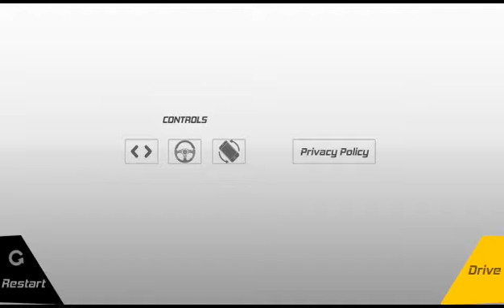🔥Real City Car Driving-Best Police game 2023-تنزيل محاكي العاب سيارات شرطة فاخرة للموبايل حجم صغير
Real City Car Driving offline open worldتحميل لعبة سباق سيارات بدون نت افضل  محاكي سيارات للاندرويد,

تحميل لعبة سباق سيارات بدون نت,تحميل العاب سباق سيارات
افضل العاب الاندرويد 2021 محاكي سيارات

Top 5 car driving games for android | Best car simulator games android 2022
Top 5 Car racing games for android | Best racing games on android 2022
TOP 10 MOST REALISTIC RACING GAMES FOR ANDROID & IOS 2021 | BEST MOBILE RACING GAMES
Top 10 New Racing Games for Android & iOS 2022 (Offline/Online) | Top 10 New Android Games 2022
TOP 2022 :10 BEST RACING GAMES FOR ANDROID & IOS 2022 | BEST MOBILE RACING GAMES
Top 10 New RACING Games For Android & iOS 2022 High Graphics (Online/Offline)
TOP 10 NEW RACING GAMES 2021 | TOP BEST ANDROID & IOS GAMES

TOP 10 BEST OFFLINE RACING GAMES FOR ANDROID AND IOS IN 2021
Top 15 Best Offline Racing Games for Android 2020 | High Graphics 🚗🚗
TOP 10 REALISTIC RACING GAMES FOR ANDROID(OFFLINE) |ULTRA HIGH GRAPHICS|
TOP 10 Offline Racing Games For Android Under 100MB | Offline Car Simulator Games for Android
Top 10 Best Realistic Graphics Racing Games | PC/ PS4/ Xbox One
Top 10 Racing Games For Android 2021 | High Graphics Racing Games Android Offline

Evolution of Open World Driving Games
10 Best Open World Racing Games You CAN'T IGNORE
Top 5 Realistic Open World Car Simulator Games For Android Under 100 Mb
Top 15 NEW Driving Simulation Games of 2021 & Beyond | PC & Consoles (4K 60FPS)
🔥Top 5 Open-World Games Like GTA For Low/Mid-Spec PCs [1GB VRAM/Quad Core/4GB RAM] 2021
TOP 5 OPEN WORLD CAR GAMES 2021 | PC | XBOX | PS4 |
✔Top 5 "Low Spec" Open World Games "2GB RAM/Dual Core" (W/Download Links) | 2021

TOP 10 BEST RACING Games For Android 2020 | High Graphics Racing 🚗🚕
Top 10 Racing Games for Android & iOS 2021 | Realistic & High Graphics Racing Games
TOP 5 Best Realistic Car Simulators for Android & iOS 2021
Top 5 Realistic Car Simulator Games For Android ios 2021

Ultimate Car Driving Simulator VS Extreme Car Driving Simulator | Best Car Games Comparison
Top 15 Best Roblox Car Games to play in 2021
Forza Horizon 4 Bugatti Divo (Logitech G920 Steering Wheel + Paddle Shifter) Gameplay
Top 10 Best Driving Simulator Games for PC
Top5 Best Driving Games for PC (NOT RACING)